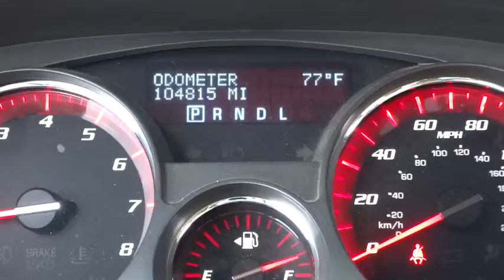2011 GMC Acadia Conroe, The Woodlands, Spring, Tomball, Houston, TX X41060A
2011 GMC Acadia

Gullo Toyota
500 I-45 South